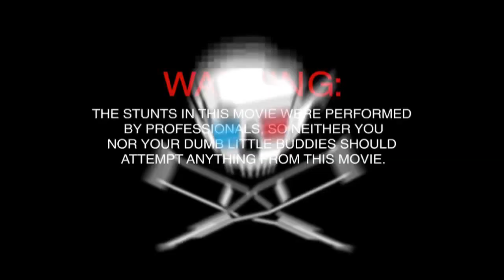Jackass 3D Official Trailer HD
This is the new Jackass movie that is going to be coming out. This is the Official Trailer of Jackass 3D. The movie will be released in October 15, 2010.